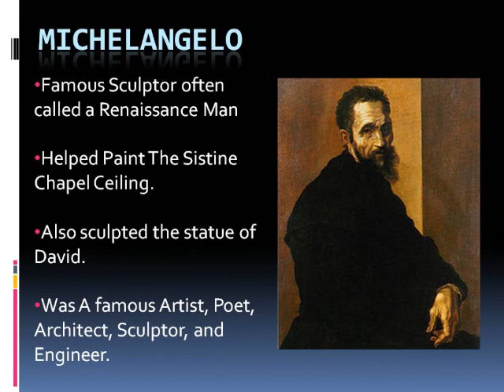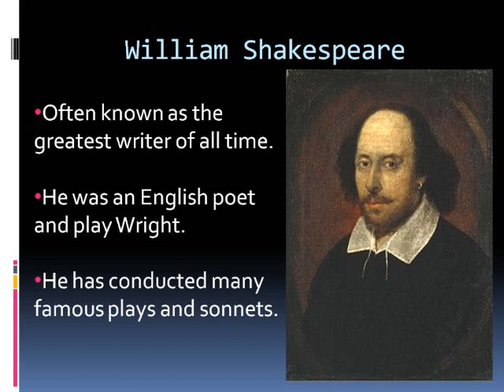Artists of the Renaissance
Artists of the Renaissance, information about 3 famous sculpturs, writers, and artists.